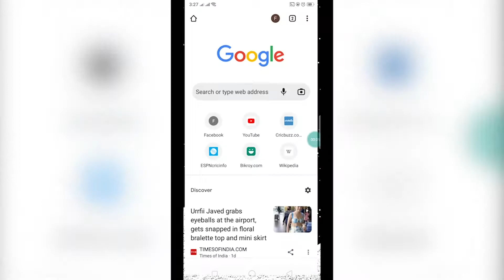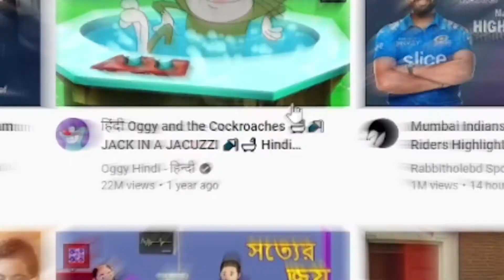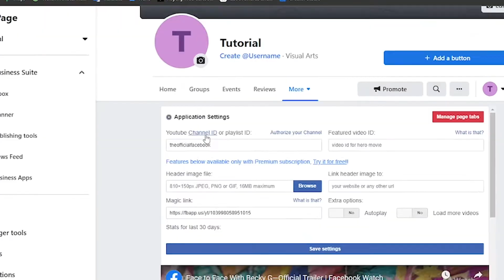How To Link Youtube Channel To Facebook Page 2022 | How To Add YouTube Tab On Facebook Page .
ফেসবুক পেজের সাথে ইউটিউব চ্যানেল লিঙ্ক করুন।

You can connect easily your YouTube channel with your Facebook fan page just in few sec.